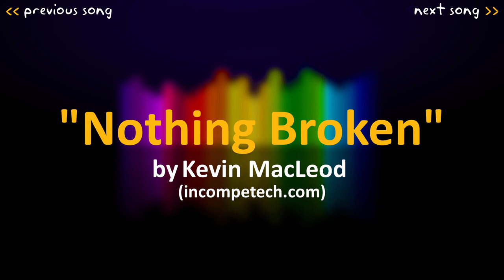Kevin MacLeod: Nothing Broken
"Nothing Broken" by Kevin MacLeod ~ enjoy it :)

✘ Instruments: Clarinets, Flute, Harpsichord, Guitar, Organ, Kit

❝ An uplifting very happy happy piece. Clarinets and flutes open. Main piece begins at 00:20. Great for happy situations. ❞